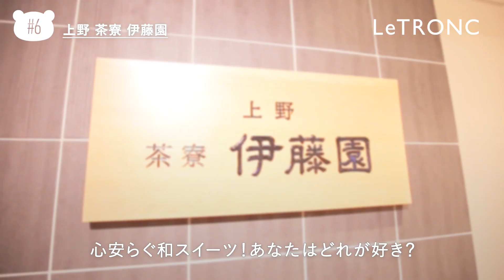上野限定パンダと出合う。グルメから雑貨までキュートなパンダが大集合